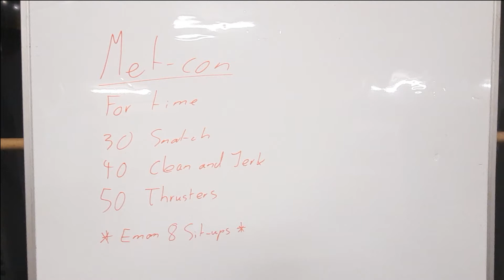HomeWod - MetCon - 22.01.21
For Time
30 Snatch
40 Clean and Jerk
50 Thruster
With Emom 8 Sit-Up